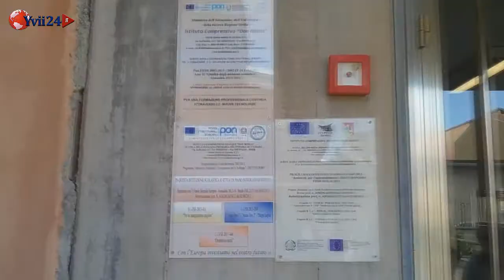Santa Maria di Licodia, bullismo all'IC Don Bosco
Nuovo anno scolastico all'I.C. Don Bosco di Santa Maria di Licodia. Intervista alla Vicepreside Mirella Rizzo che parla degli episodi di bullismo che hanno condotto all'allontanamento di due quindicenni dal paese